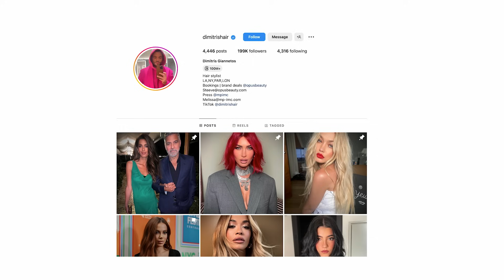Getting A Butterfly Cut From Megan Fox’s Hairstylist | Hair Me Out | Refinery29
On this episode of Hair Me Out, we feature Aishling Cullinan getting a 90s butterfly cut from celebrity hairstylist Dimitris Giannetos. Watch how Dimitris gives Aishling her dream haircut.

ABOUT SERIES
Hair Me Out is a dramatic hair transformation series that documents the process of hair styling from start to finish. No matter who you are or your skill level, you'll find something that will inspire you. Hair Me Out provides an inside-the-salon style look at epic hair changes from before to after!